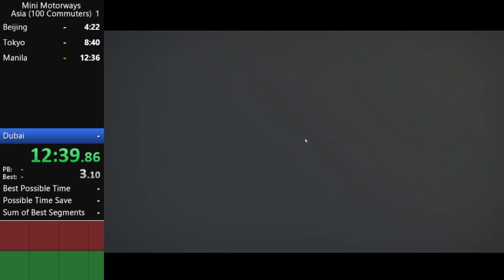Mini Motorways Asia 100 Commuters in 17:07.167